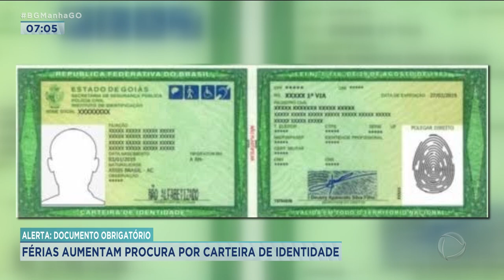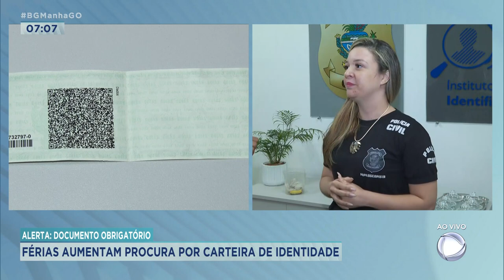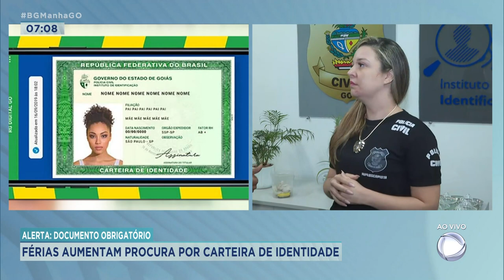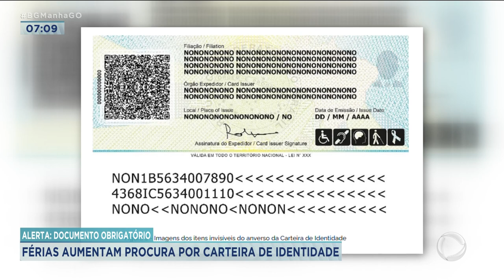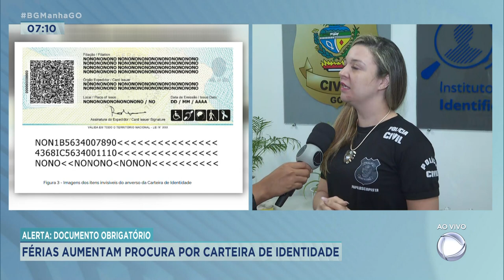ALERTA: DOCUMENTO OBRIGATÓRIO: FÉRIAS AUMENTAM PROCURA POR CARTEIRA DE IDENTIDADE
A SUPERINTENDÊNCIA DE IDENTIFICAÇÃO HUMANA FAZ UMA ALERTA PARA ALTA PROCURA POR IDENTIDADE NESSA ÉPOCA DO ANO. ENTÃO PRA VOCÊ QUE VAI VIAJAR E DEIXOU PRA FAZER O DOCUMENTO EM CIMA DA HORA, PODE ENFRENTAR FILA.